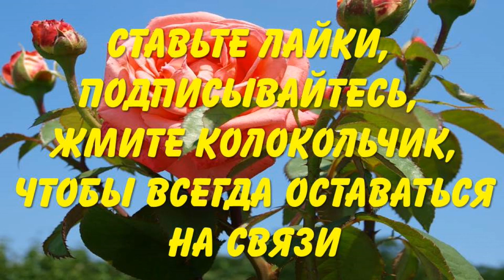Томат Бобкат - лучший из низкорослых